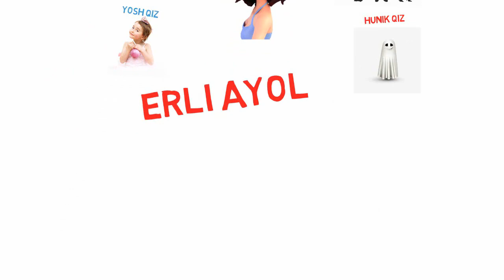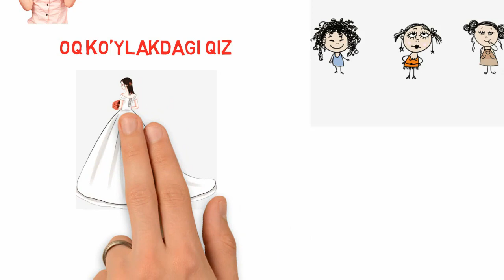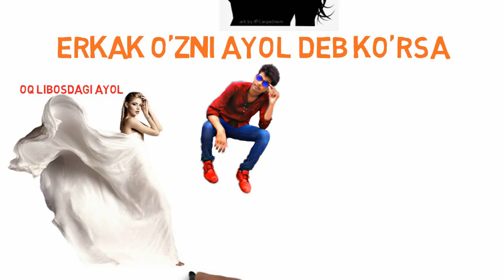Тушда АЁЛ дахшатли фактлар буладими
Тушда чиройли аёл кўриш, яхшилик билан ўтадиган йилга ишора. бемор киши чиройли аёл кўрса хасталикдан шифо топади.
Тушда аёли билан ажрашганини кўриш, бойлик билан таъбир қилинади.
Тушда ёш қиз кўрса -  яхши манода келади чиройли қизлар кўриш яхшилик ва бойликка ишора бўлиши кутилади;
Тушда хунук қиз кўриш – ёмон манода келиши мумкун ҳаром мол ва зарарга ишора.
Ерли аёл — у билан бирга болиш — пулингизни йўқотасиз, ерли аёл билан кетиш — бахцизлик бўлади.

Тушда Еркак киши ёш аёл кўрса — шаҳвоний истакларга ишора бўлиши мумкум.
Тушда турмуш ўртоғингизни кўрсангиз - оилавий жанжалга ёки ишдаги муаммога ишора бўлиши кутилади.
 tushda ayol ko'rsa